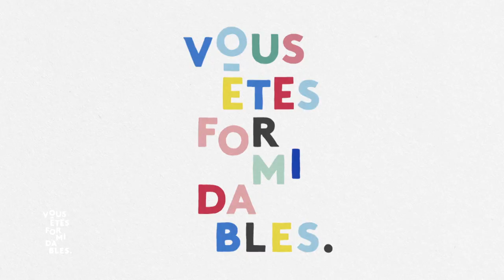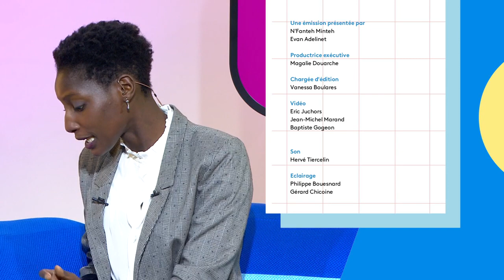Vous Êtes Formidables 07/10/21 avec Jean-Paul Legendre, fondateur du groupe de BTP Legendre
N'Fanteh Minteh reçoit Jean-Paul Legendre, fondateur du Groupe de BTP Legendre

Evan Adelinet est en duplex du Château des Pères, à Piré-Chancé (35).